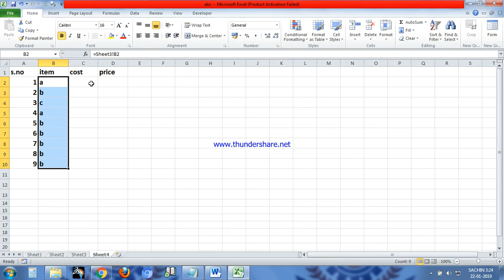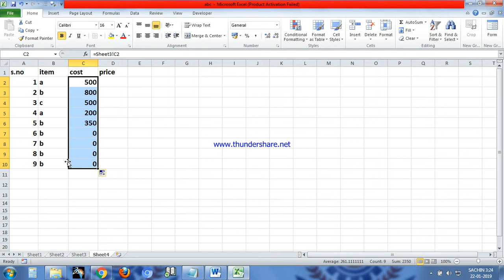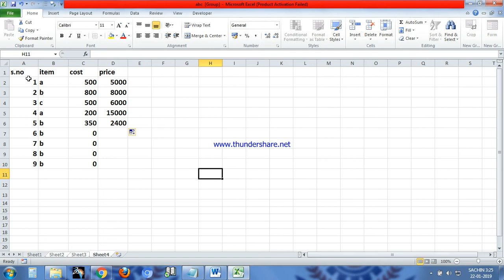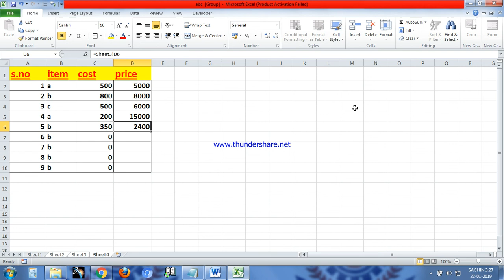Format Sheet and Copy in Seconds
work to all sheet format at same and copy the data.